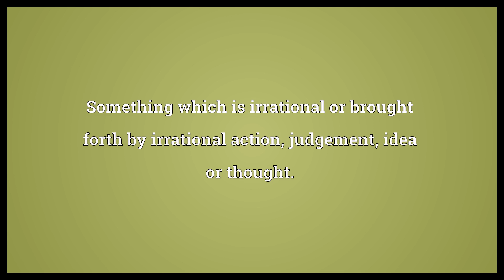Irrationality Meaning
Video shows what irrationality means. The quality or state of being irrational, want of the faculty or the quality of reason, fatuity.. Something which is irrational or brought forth by irrational action, judgement, idea or thought.. irrationality synonyms: unreason.  Irrationality Meaning. How to pronounce, definition audio dictionary. How to say irrationality. Powered by MaryTTS, Wiktionary